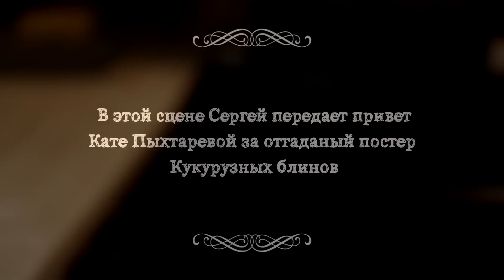Кнедлики рецепт | Как приготовить кнедлики из теста -- 2 вида -- Голодный Мужчина, Выпуск 61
👉 Магазинчик от ГМ (доставка по всему миру)
Сладкие и соленые кнедлики: Два варианта приготовления  кнедликов - национального блюда чешской кухни.

ИНГРЕДИЕНТЫ:

 ● Дрожжи сухие - 7 грамм
 ● Сахар - 1 ст. ложка
 ● Молоко теплое - 250 мл
 ● 1 яйцо
 ● Растительное масло - 2 ст. ложки
 ● Соль - щепотка

◉ Сладкая начинка №1:

 ● Вишня замороженная
 ● Сахар

◉ Сладкая начинка №2:

 ● Мак - 4 ст. ложки
 ● Сахар - 2 ст. ложки
 ● Сливочное масло - кусочек

P.S. Если есть желание, можете помочь в создании субтитров. Я получаю комментарии с просьбами от людей слабослышащих, да и не все могут смотреть со звуком (офис и т.п.), но не всегда успеваю сделать даже русские субтитры, не говоря уже об остальных языках. Буду благодарен за помощь. Авторов субтитров укажу в описании видео. Пишите в личку ВК или же сразу переходите по ссылке